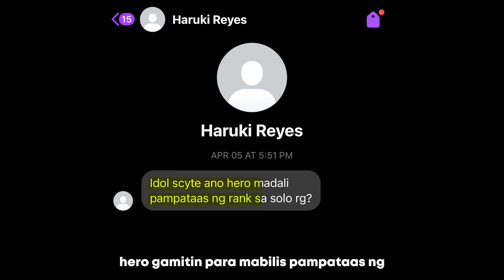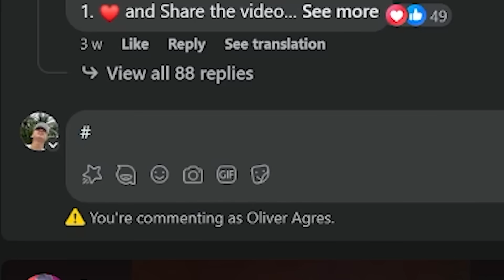ITO MAGANDANG HERO PARA MABILIS MAKA MYTHIC GLORY | KAYANG KAYA UMUBOS NG LIMA GAMIT ANG HERO NA TO!